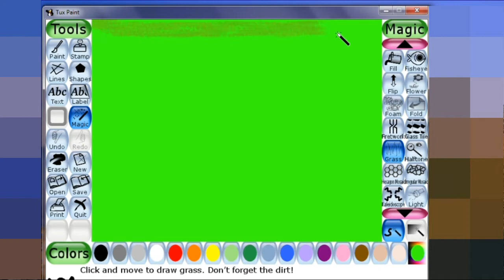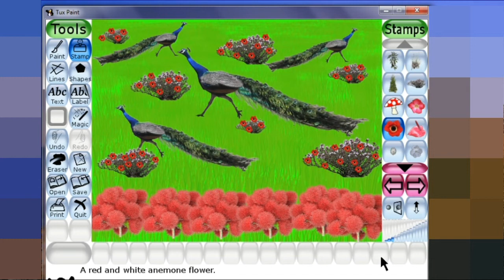Peacock in Garden ll Experiment P.S.A.D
Peacock in Garden ll
   Experiment P.S.A.D